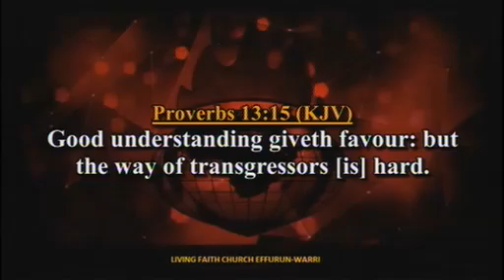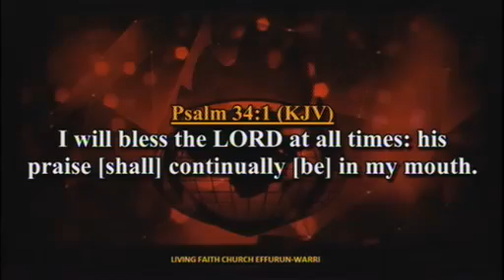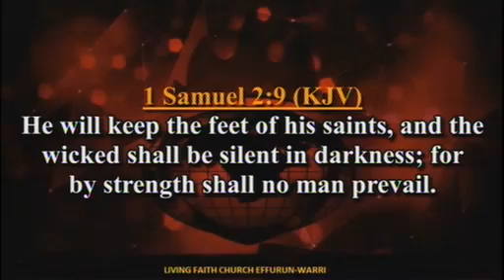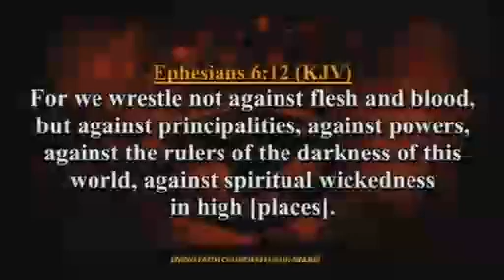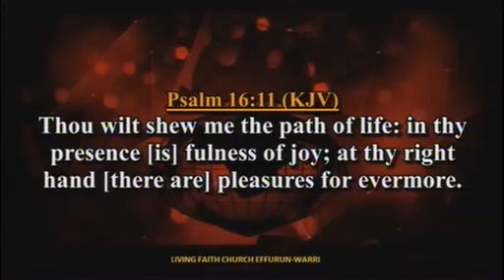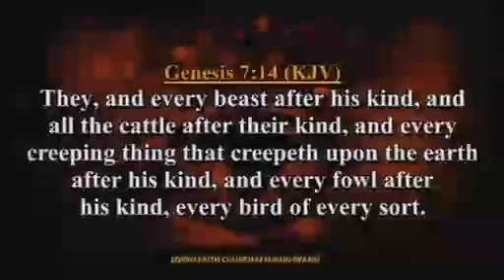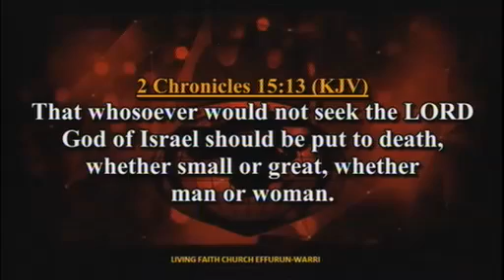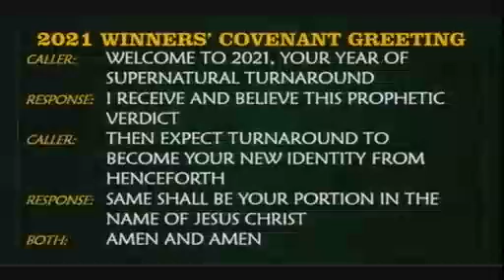Understanding The POWER Of THANKSGIVING PT 2A Pst. Olayinka Folorunsho